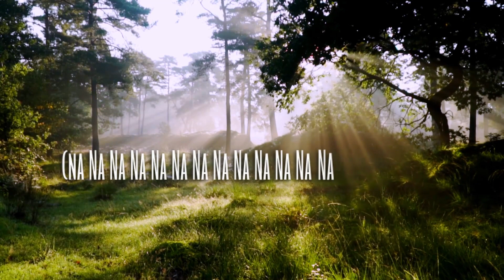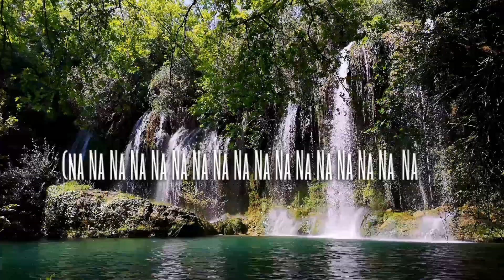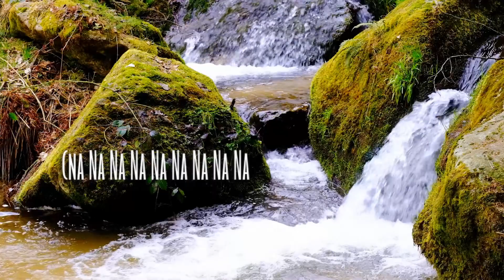No Quitter An Empowering Anthem of Resilience and Perseverance#ResilienceAnthem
Welcome to the No Quitter, a powerful and uplifting song that will inspire you to embrace your inner strength and never give up on your dreams. With its infectious melodies and heartfelt lyrics, No Quitter is a musical masterpiece that speaks to the fighter within all of us. In a world where challenges often test our resolve, No Quitter serves as a reminder that setbacks are merely stepping stones on the path to success. Whether you're facing personal obstacles, pursuing a long-held aspiration, or simply seeking motivation, this song will invigorate your spirit and ignite the fire within you. The talented artist behind No Quitter pours their heart and soul into every note, infusing the track with genuine emotion and a captivating energy that will captivate listeners. The empowering lyrics celebrate resilience, determination, and the unwavering belief in oneself, reminding us that true champions are born from the ashes of defeat.